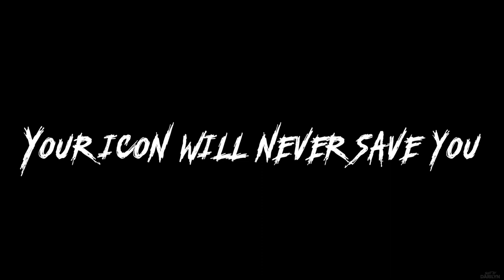BABYCHAOS - ICON (Shot & edited on Canon 5D M iv)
Shot & edited by Darilyn Espinoza